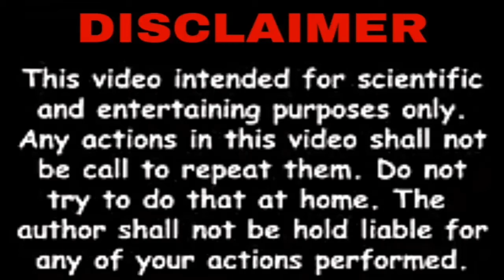होश उड़ गए जब हमने बोतल के अंदर माचिस की तीली जलाकर डालि | Amazing Experiment with Petrol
Hi Guys,
आज इस वीडियो में मैं आपको पेट्रोल, बोतल और माचिस का उपयोग करके एक विज्ञान प्रयोग दिखाता हूं, कृपया पूरा वीडियो देखें और आनंद लें

Please Support :)